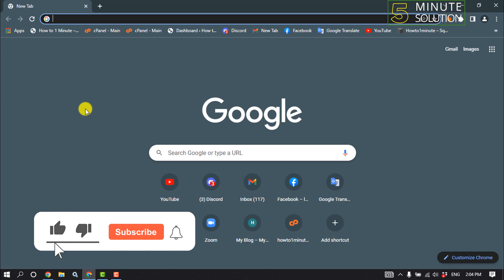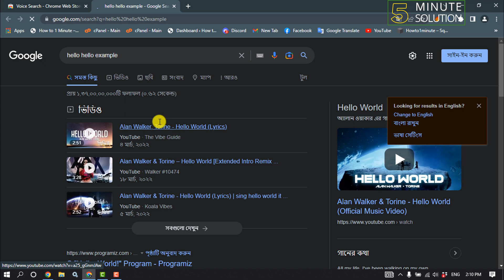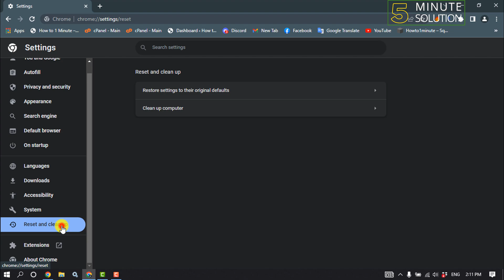Fix Google voice search not working on PC/Laptop 2024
Why is Google Voice search not working on my computer?
Google Voice Search Not Working - Google Voice Search, also known as Look by Voice, is a Google product that enables users to utilize Google Search on a mobile device or computer by speaking. In this article, we will explain about Google Voice Search Not Working. Therefore, kindly follow this article till the end to learn about Google Voice Search Not Working.